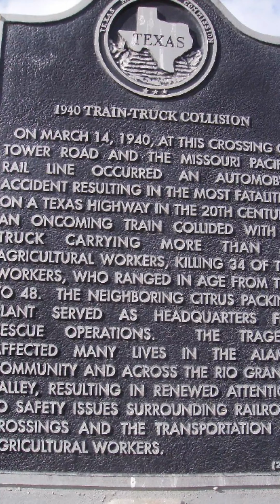The Ghosts of the 1940 Alamo Train Wreck in the Rio Grande Valley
In 1940, in Alamo, Texas 29 men, women, and children lost their lives in one of the worst train collisions in Texas History. Some say the site of the accident is haunted by those that died.